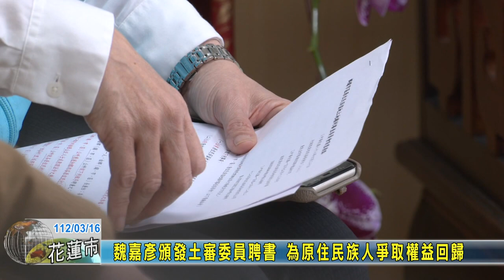20230316 04 魏嘉彥頒發土審委員聘書 為原住民族人爭取權益回歸